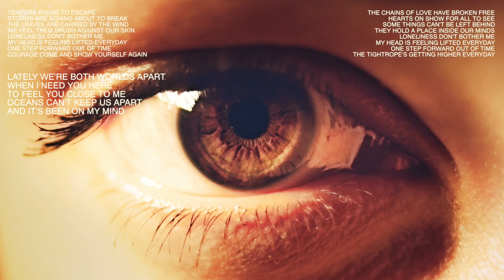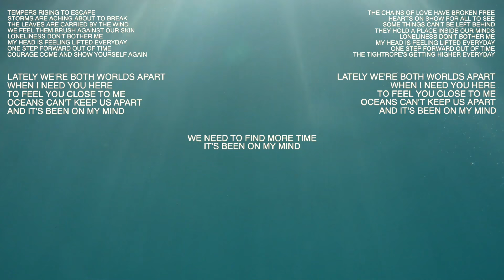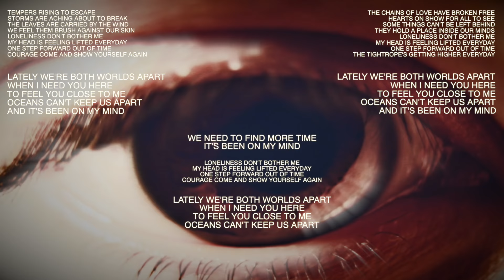Grant Nicholas - It's Been On My Mind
Heres a new song i recorded at the Treehouse a few weeks back.
Thanks for all your support and looking forward to seeing you at the festivals.
Cheers, Grant